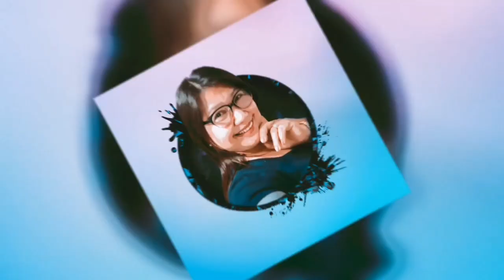Part#2 TATAY DOMING LUMIPAT NA PALA DINALHAN NATIN NG TULONG Sponsored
Pobreng Mukbanger#Jerson Weird ph